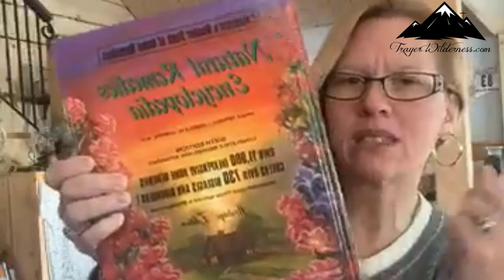FaithfullyForward - Having A Physical Library - Faith, Trust & Obedience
02.19.20 FaithfullyForward - Having A Physical Library - Faith, Trust & Obedience

Wired for Healing - Remapping the Brain to Recover from Chronic and Mysterious Illnesses
Breathing, Meditation and prayer
Here is the breathing method that I was talking about (signup for his mini-course so you understand the technique)

“‘May the Lord bless you and protect you. May the Lord smile on you and be gracious to you. May the Lord show you his favor and give you his peace.’”

Amazon Store